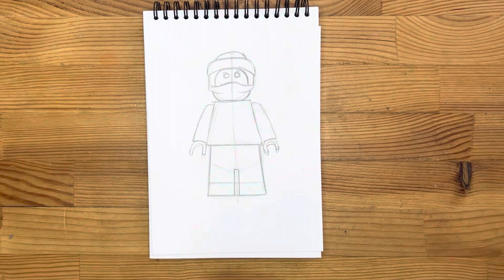Как нарисовать нинзяго карандашом и скетч маркерами | Рисунок для детей, поэтапно и легко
Вот такой простой рисунок нинзяго можно легко нарисовать скетч маркерами каждому желающему! Рисование скетч маркерами самый легкий путь для начинающих научиться красиво рисовать и срисовывать. Посмотрите как поэтапно нарисовать легкий и красивый рисунок маркерами для скетчбука!
Нарисуем красивый и лёгкий  профессиональный скетч помидора, простыми, обычными скетч маркерами.
Для урока вам понадобится:
1. Скетчбук
2. Скетч маркеры
3. Простой карандаш
4. Ластик
5. Линер или гелиевая чёрная Ручка
6. Белая Ручка или белая краска ( акварель, акрил или гуашь)